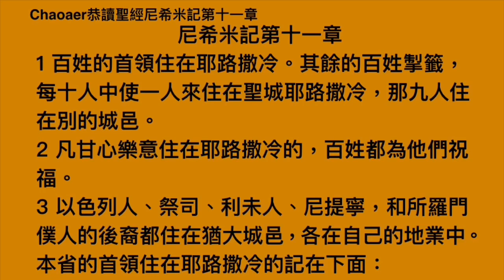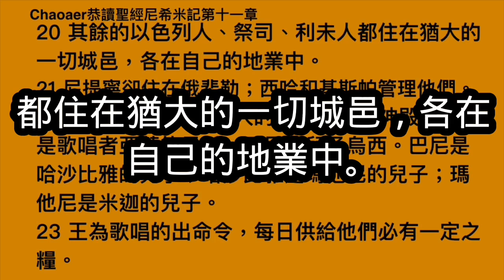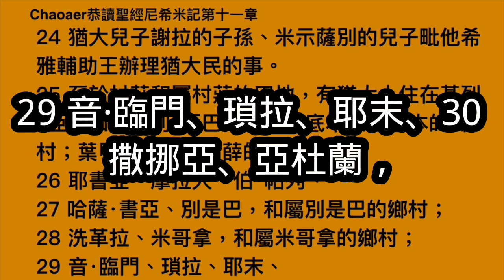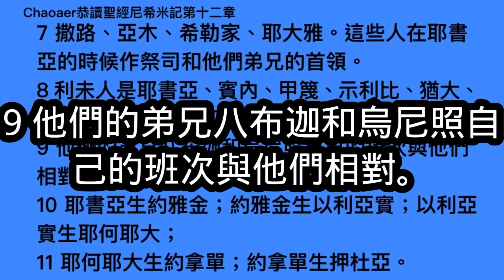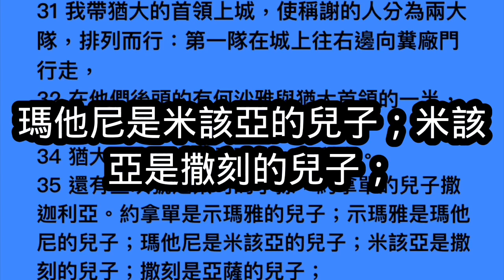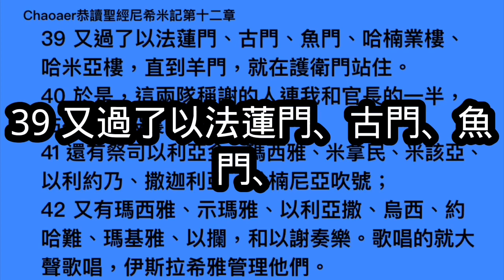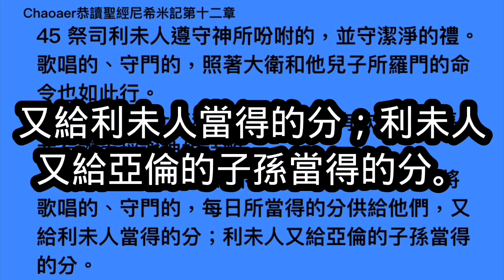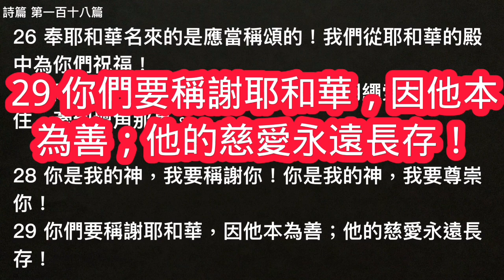5月25日朗讀聖經尼希米記第11, 12章詩篇第118篇(一年讀完整本聖經）